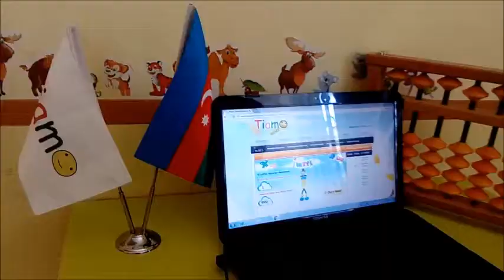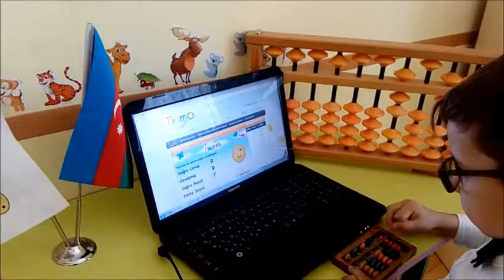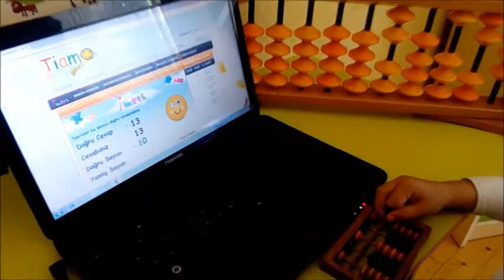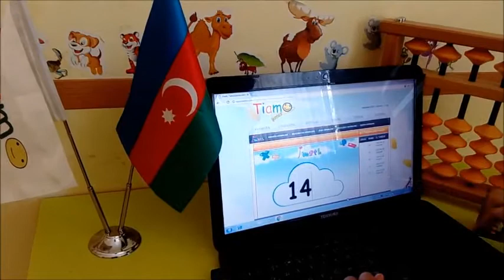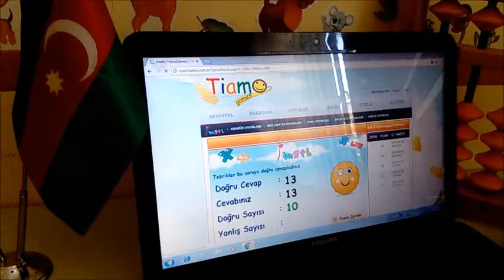Dahi Uşaqlar Mərkəzi...''Tiamo Mental Aritmetik'' Dərslərdən!